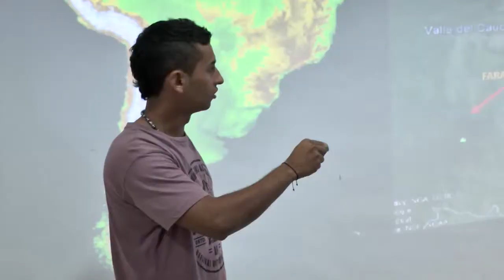Aguas de Buga, brinda Diplomado de Liderazgo Ambiental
Jóvenes de diferentes instituciones educativas del sector público y privadas participan del DIPLOMADO DE LIDERAZGO AMBIENTAL diseñado por la empresa Aguas de Buga, como una estrategia de educación ambiental, que permita generar en las personas, cambios significativos para la conservación del medio ambiente.
45 jóvenes de las instituciones educativas del municipio, reciben cada sábado formación ambiental, gracias al diplomado de Liderazgo Ambiental de la Empresa aguas de Buga.
Los temas que aborda el diplomado, tienen como propósito generar en los jóvenes conocimiento y destrezas, que les permitan ser líderes y gestores ambientales con énfasis en la gestión del recurso hídrico.
Jóvenes como Sara Johana Ríos, quien es de raíces campesinas, esperan aportarle al cuidado y conservación la naturaleza y del entorno donde habita, con los conocimientos que adquieran en este diplomado.
En el diplomado de liderazgo ambiental participan estudiantes del grado noveno de 17 instituciones educativas del sector público y Privado.
Otro de los propósitos del diplomado, es que los participantes se conviertan en multiplicadores del conocimiento adquirido.
además de formarse como líderes y gestores ambientales, este diplomado, fortalecerá valores sociales como: La responsabilidad, puntualidad, el respeto, la solidaridad, la honradez, la cooperación, la tolerancia y la comunicación asertiva. también les permitirá validar el tiempo teórico -practico como Servicio Social estudiantil Obligatorio, requisito fundamental para obtener el título de Bachiller.